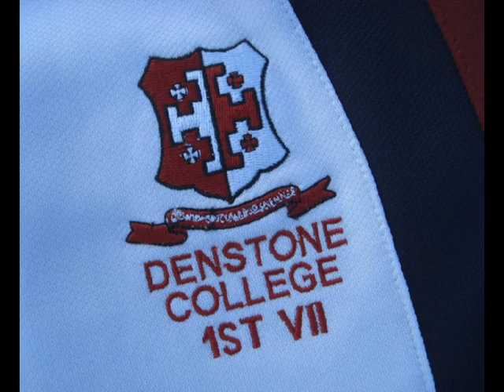2012 Denstone College 1st VII TRY of the Season